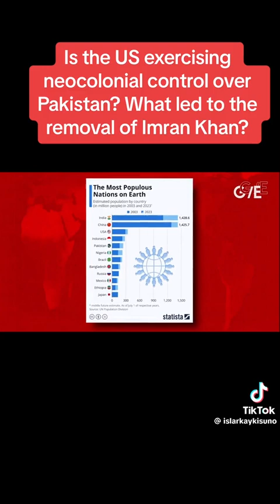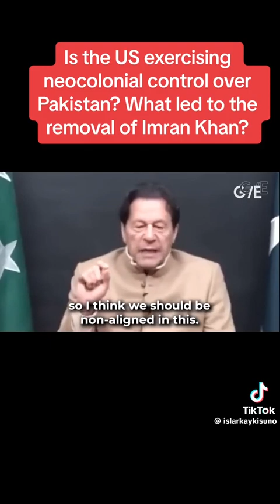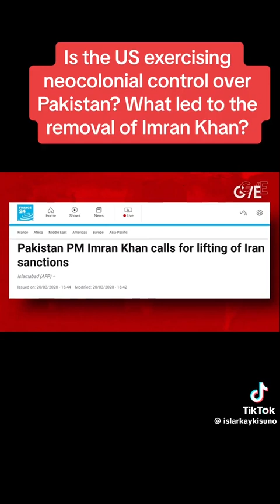What Led To The Removal Of ImranKhan?